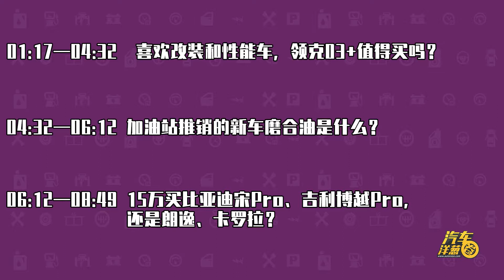20多万买领克03+值吗？预算25万，君越、帕萨特和金牛座怎么选？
15万买比亚迪宋Pro、吉利博越Pro，还是朗逸、卡罗拉？加油站推销的新车磨合油是什么？快来本期贤余问答寻找答案吧！